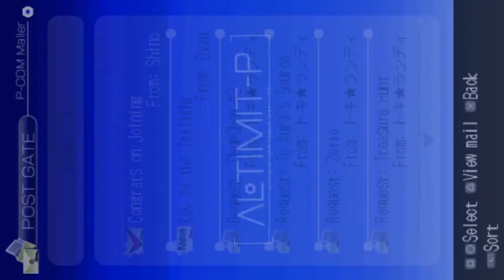.Hack//Link (PSP) 100% Walkthrought Guide part 32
A 100% Guide for part 32 of .hack//link below are the time stam for each game characters item the 32 level from part use to quickly akip to many item you are looking for

0:00 Bright Dawn's Rerurn

11:33 Hondrigal level 9 Boss FFIGHT

16:35 Overgron swampy cryptogram

23;56 Gobemion level 9 boss fight

41:26 .hack//root

43:11 clenoring Steam-powered Return

56:06 hondrigal level 9 Boss fight

welcome to my new video of this game that I will make a Walktrought for psp this is a game that was more popular and there are animes that were installed as games and you may also like it and my game guide 100%

because I do not comment: because it loses meaning in video games as scary games if you comment while there is a boss you do not feel the taste of video games as scary games and I will play it without commenting.

Questions and Answers About the waltrough gameplay Guide.

because you do it 100% in each video game.
A) Because in each video game it has an extra level or suit or weapon it is better to do it

1.- Why don't you comment on this waltrought and Gameplay guide?
R.-) because you lose the meaning of a game and you lose the spark of video games

2.-What difficulty are you playing?
R.) - Climb begging you gain experience while beating enemies and bosses

3.-Is the Game worth it?
R.) - Absolutely yes !! you play it with your: psp

R) to get all the tricks or special items or the unlockables give you this:characters and costumes

.hack/link

Game guide

100% complete game guide in Spanish

Waltrought-part 32 or episode 32

Playtrough / lets'play

Walktrought commenting

100 = all games

parte 32

part 32